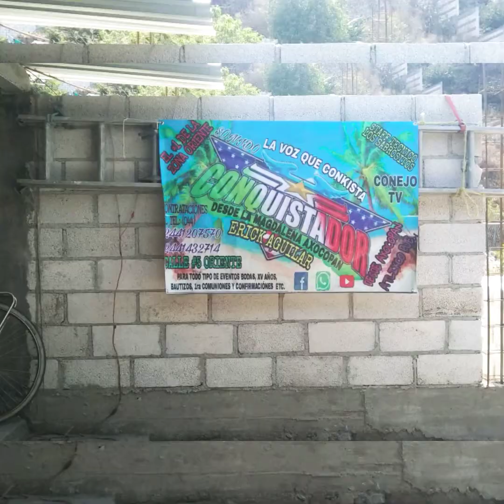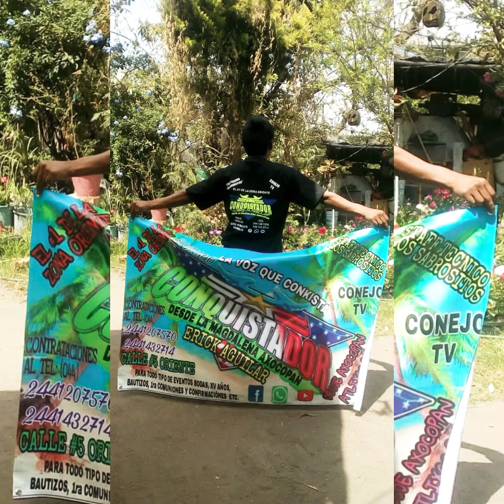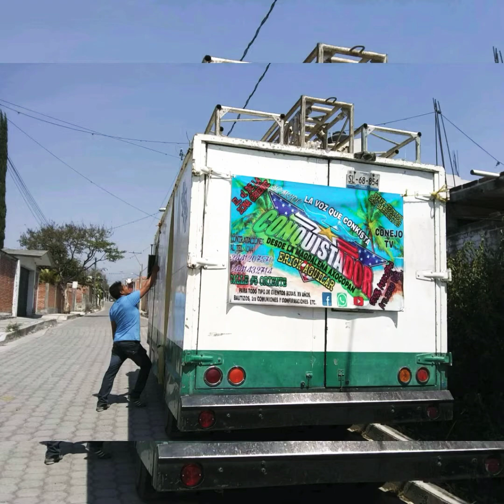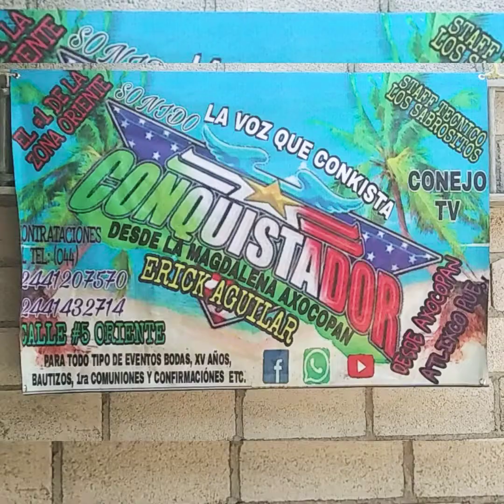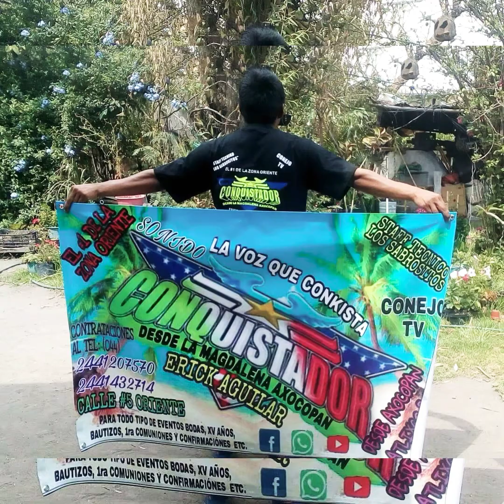Sonido conkistador te vaz con él te vaz conmigo wepa col.chapultepec axocopan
Tema de estrenó  conejo tv sonido rooney